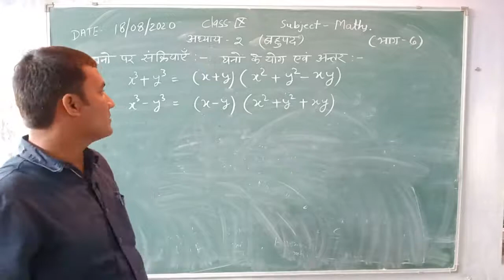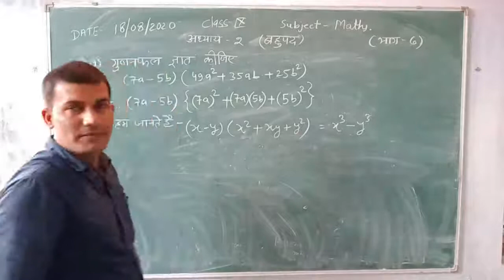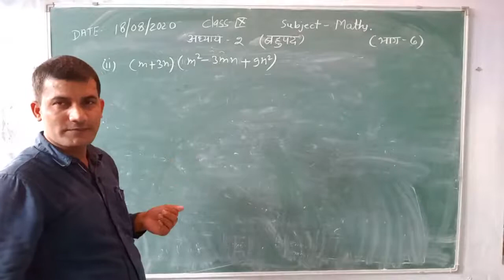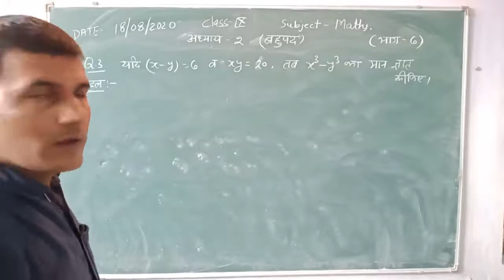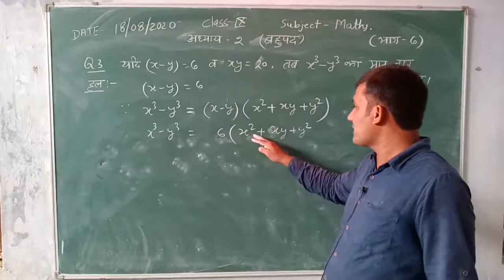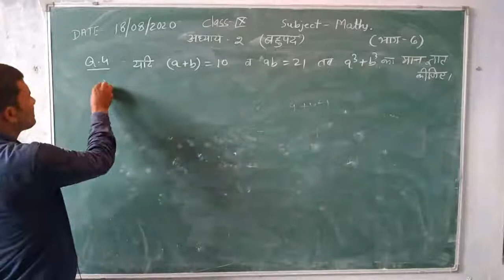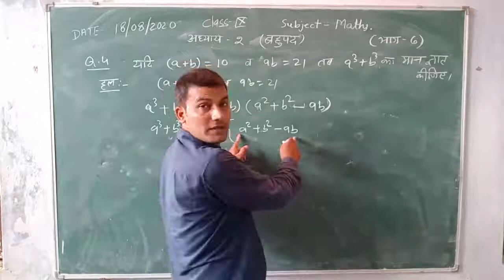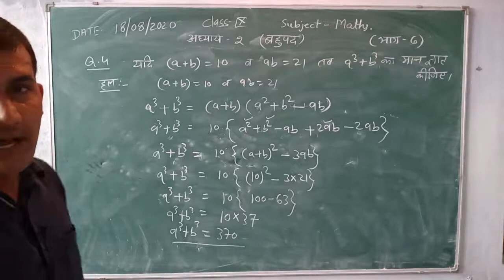Class-9 Mathematics Hindi Medium Chapter-2 Part-6 By Neeraj Singh